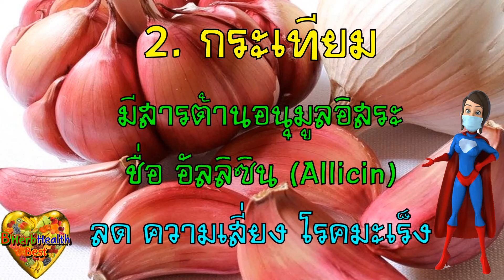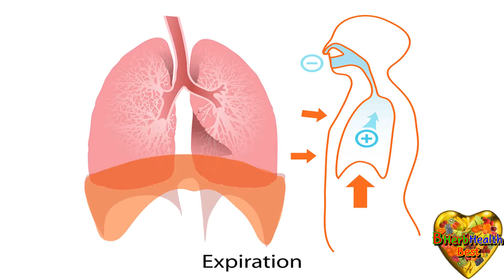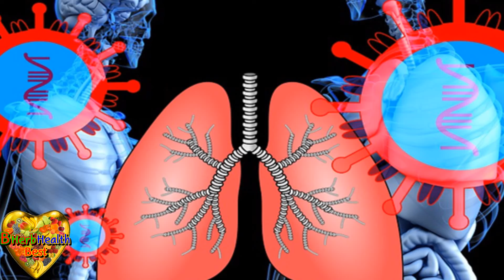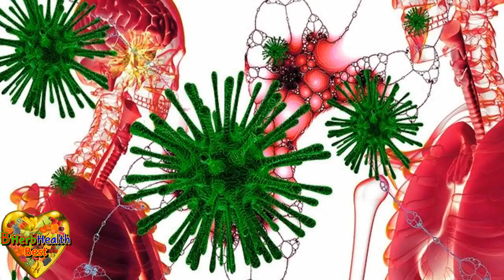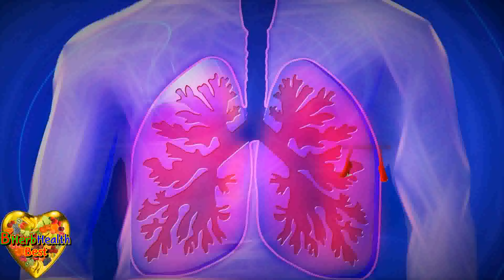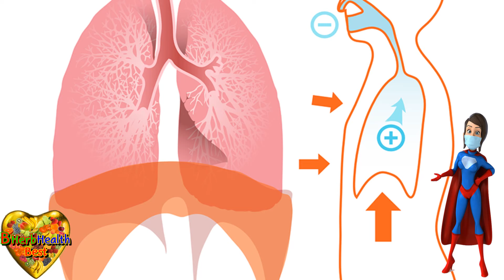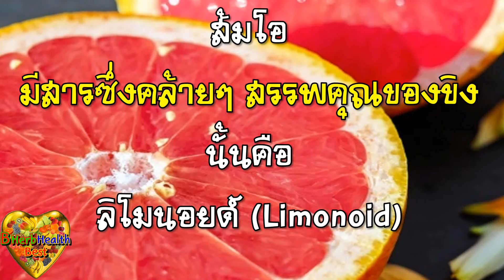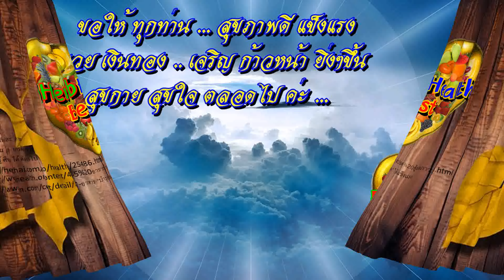"ปอด" สุขภาพ ดีเยี่ยม👉12 อาหาร บำรุง ปอด แข็งแรง ระบบหายใจ ดีมาก ต่อสู้โรค ปอด